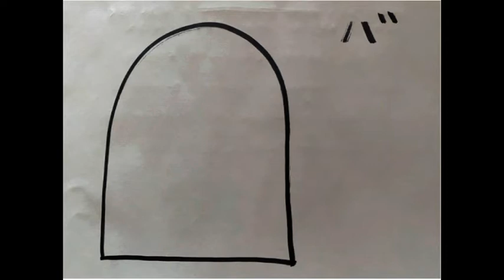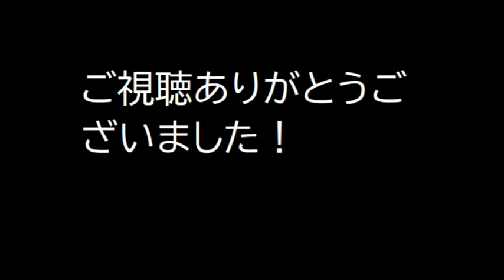腕立て連続何回出来るかな？